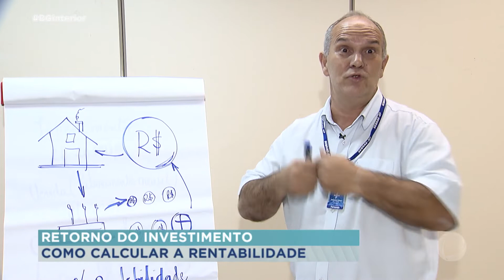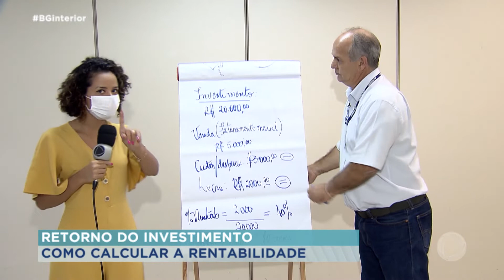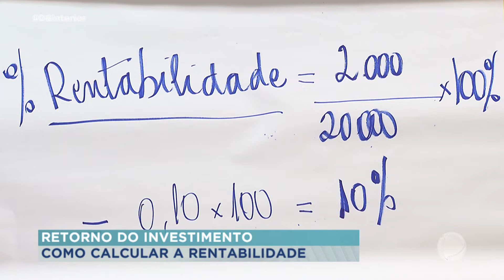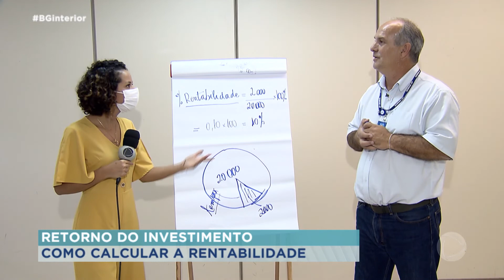Entenda como funciona o prazo para ser ter lucro em um investimento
Qual é o prazo necessário para ter lucro com investimento em um negócio? O prazo de retorno de investimento é um indicador de atratividade para o empreendedor, pois mostra o tempo necessário para recuperar tudo o que investiu. E a gente foi até o Sebrae pra entender como que faz essa conta.